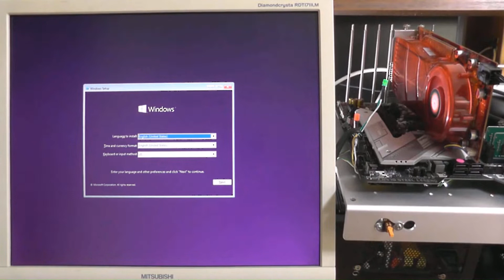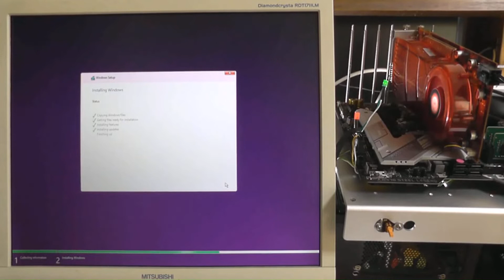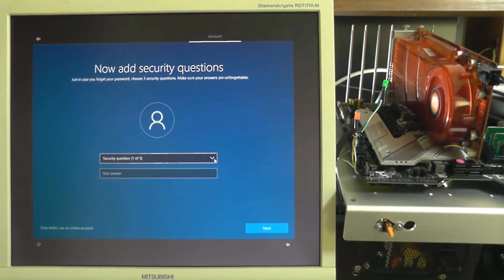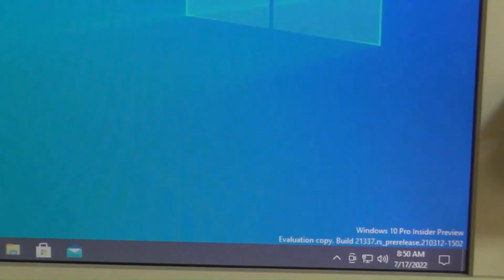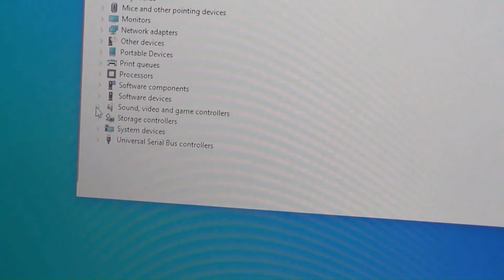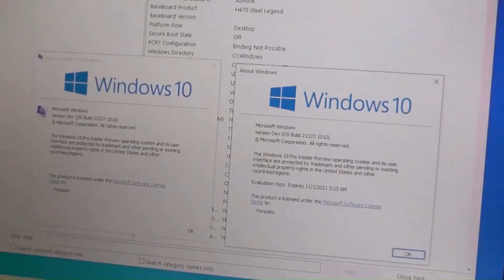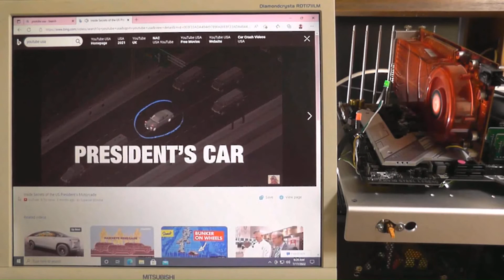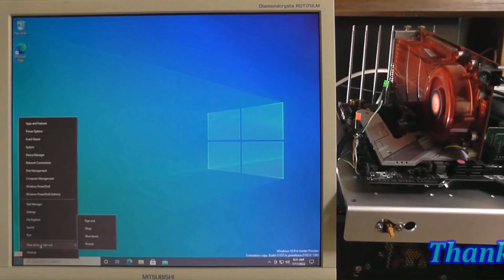Windows 10 Build 21337-1010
★ Windows 10 Pro Insider Preview Build 21337.rs_prerelese.210312-1502

[This Machine Specs]
Motherboard : ASRock H470 STEEL Legend Socket LGA1200 ATX.
CPU : Intel Core i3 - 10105F 3.7GHz.
Memory : DDR4 - 2666  PC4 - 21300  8GB x2.
Graphics card : ATI Radeon HD3870 GDDR4  512MB PCI-E SLOT.
 Onboard Sound \ Onboard LAN.